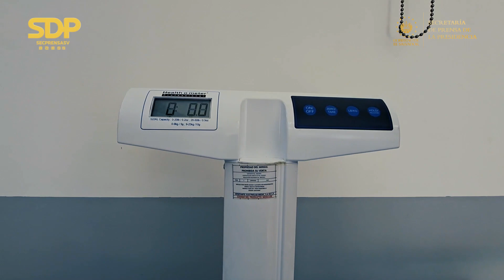Gobierno acerca servicios de salud a los salvadoreños con la inauguración de tres unidades de salud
UnidadesDeSalud | El Gobierno del Presidente Nayib Bukele sigue priorizando la salud de las familias salvadoreñas; por ello, el ministro de Salud, Francisco Alabi, inauguró tres unidades de salud, dos en Guazapa y una en Nejapa.